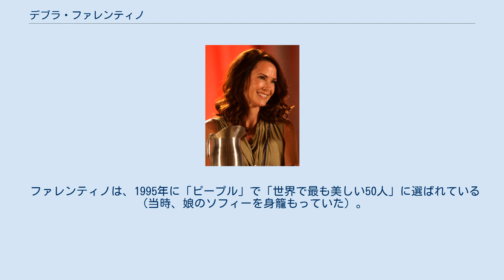デブラ・ファレンティノ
デブラ・ファレンティノ（Debrah Farentino、1959年9月30日－）は、アメリカ合衆国のモデル、女優。
 本名はデボラ・マロウニー。
カリフォルニア州ルーカスヴァリー・マリンウッドに生まれる。
ミラー・クリーク中学校、そしてサン・ラファエルのテラ・リンダ高校を卒業、サンノゼ州立大学に入学。
後にUCLAに転籍する。
その後フォードモデル事務所に所属、女優となる。
 ファレンティノは、1982年から女優業を続けているが、それはCBSテレビの昼ドラ「キャピトル」に出演したことがきっかけだった。
以来、多数の映画、テレビショーに出演、「フーパーマン」(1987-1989)、「ピンク・パンサーの息子」(1993)などにも出演している。
出演した連続ドラマには「NYPDブルー」(1994)、「新アウターリミッツ」(1996)、「犯罪捜査官ネイビーファイル」(2002)、「CSI:マイアミ」(2003)などがある。
ファレンティノが演じた役柄で最も知られているのは、NBCテレビで放映されたものの短命に終わった「アース2」のデヴォン・アデールであろう。
新しいところでは、ABCテレビの「ワイルドファイア」のイザベル・マティア・パリス役、またSyfyチャンネルで放映された「ユーリカ 〜事件です!カーター保安官〜」のビヴァリー・バーロウ役がある。
 私の歳で私みたいにいろんな番組に出演して、それで大当たりしなかった人なんかいないんじゃんないかしら。
そんな経歴を見たら、私のことを使うのを止めようっていう気持ちになるんじゃないかって思うでしょうけど、自分ではうまくいっていると思うわ。
というのもこれまでにも仕事はたくさん来たし、レッテルを貼られているわけではないから。
たぶん、この1シーズンに何かある、それで何か出てくるんじゃないかって。
 ファレンティノは、1995年に「ピープル」で「世界で最も美しい50人」に選ばれている（当時、娘のソフィーを身籠もっていた）。
4度結婚しているのだが、2番目の夫だった俳優ジェームズ・ファレンティノ（別れた後も長く彼女に影響を与えた）の姓を使っている。